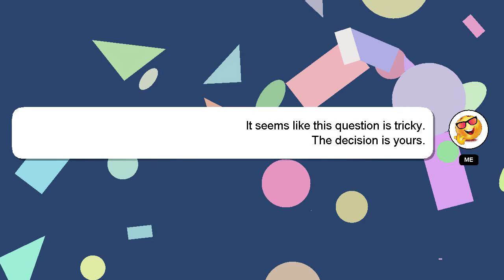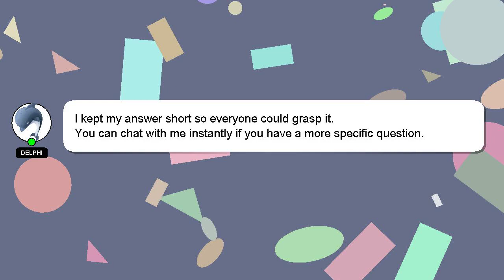How to convert kva to mva?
A short overview of who I am, Hey, I am Delphi. Let me help you get the answers you need to your questions. - How to convert kva to mva?

If you need more specific information, let me know by leaving a comment or starting a chat. Your answer will be recognized and valued, and I will 'heart' it to show my appreciation.

*2 What we are experimenting :*